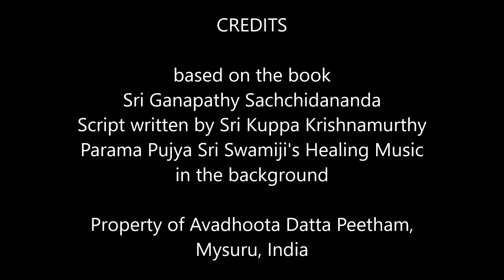నాద కథా సుధ PART 27 NADA KATHA SUDHA: PISACHATVA., NARABALI, PEDDALA, PROTSAHAM, AKHILA.., MODATI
పరమపూజ్య శ్రీ శ్రీ శ్రీ గణపతి సచ్చిదానంద స్వామీజీవారి జీవితచరిత్ర. ఆడియోపుస్తకం
అధ్యాయాలు: పిశాచత్వ విమోచనం, నరబలి, పెద్దల పుణ్యం, ప్రోత్సాహం, అఖిలభారత సమ్మేళనం, మొదటి ట్రస్ట్
CHAPTERS: PISACHATVA VIMOCHANAM, NARABALI, PEDDALA PUNYAM, PROTSAHAM, AKHILABHARATA SAMMELANAM, MODATI TRUST
Based on the Biography, Sri Ganapathy Sachchidananda written by Sri Kuppa Venkata Krishnamurthy, Avadhoota Datta Peetham, Mysuru. Property of Avadhoota Datta Peetham.